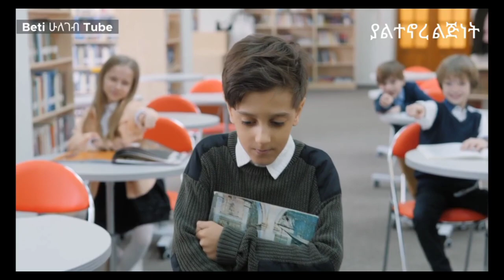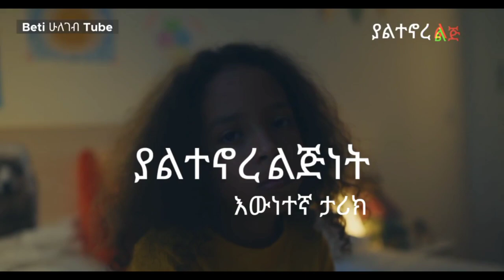ልጅነት 💔 እውነተኛ ታሪክ_ክፍል አራት@dani royal@fani sameri@ebstv@speed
yesuf app
tst app